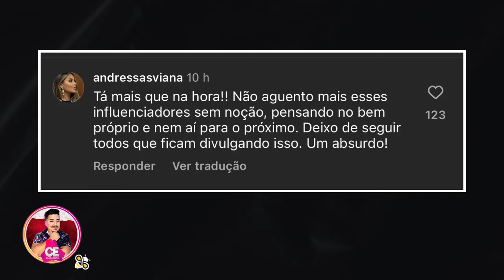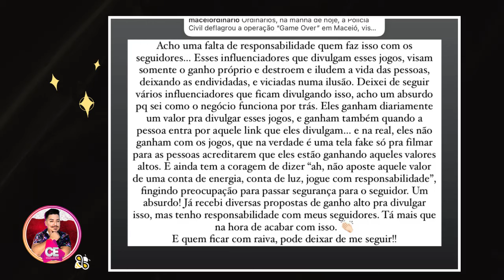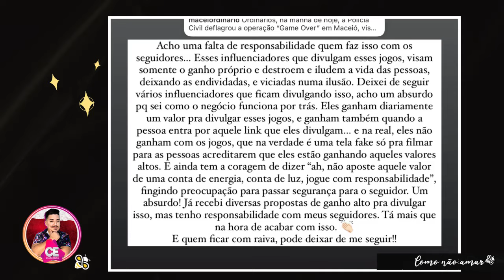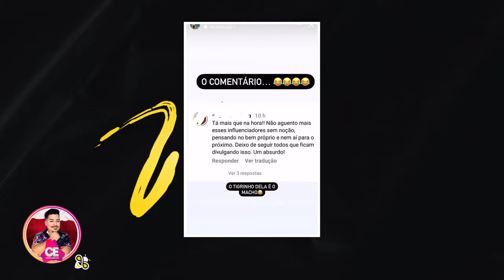ESPOSA DE MARLUS VIANA FAZ NOVA DENUNCIA E EX DO CANTOR VAI PRA CIMA, "TIGRINHO DELA É O MACHO"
ESPOSA DE MARLUS VIANA FAZ NOVA DENUNCIA E EX DO CANTOR VAI PRA CIMA, "TIGRINHO DELA É O MACHO". Saiba tudo

Facebook Grupo : Portal Cearabelha
Facebook Página : Portal Cearabelha